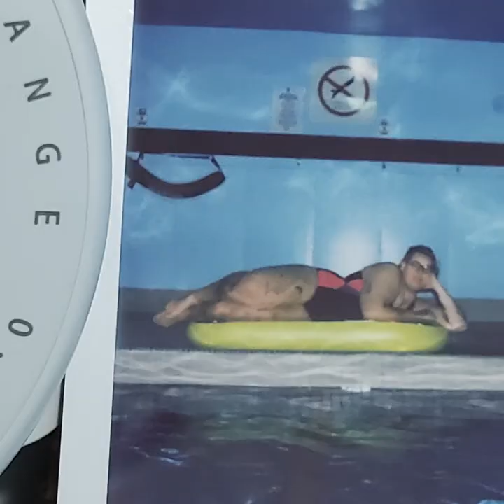Le body shaming... avec Safia Nolin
Qu’est-ce que Safia Nolin pense du body shaming? Elle te dit tout… sur une licorne géante!

Aide-nous à faire une différence et partage la vidéo 🙏

Réalisé par Martin Amiot
Merci à Safia Nolin et au YMCA